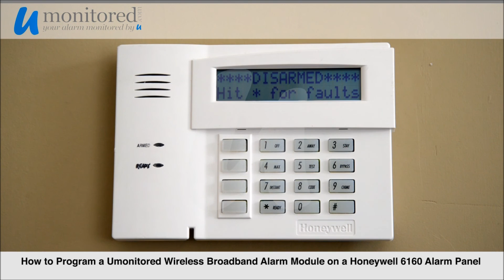Honeywell | Program a Wireless Broadband Alarm Module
Learn how to quickly and easily program your wireless broadband alarm module from Umonitored! in a very short amount of time after you install your wireless broadband alarm module on your alarm panel, you'll be able to program your module and start monitoring your alarm yourself! for more information!